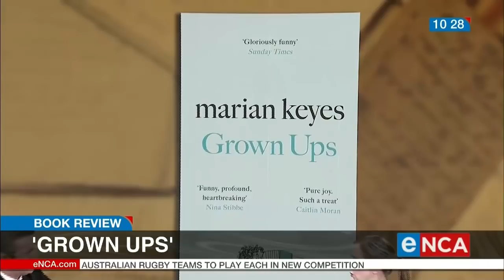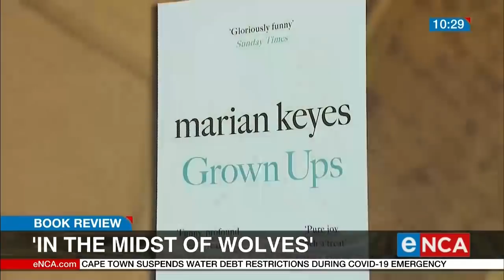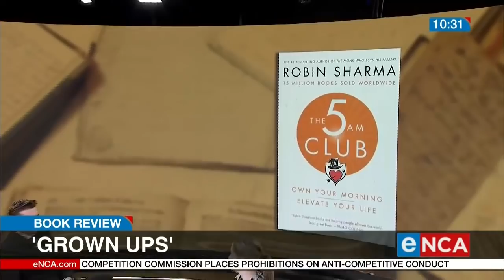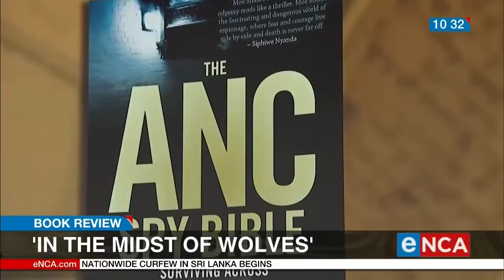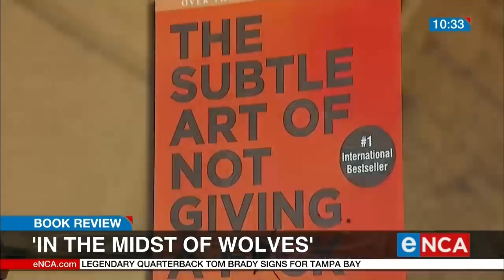Book to keep you busy during self-isolation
Families are complicated. Sometimes you’re close to them, other times they’re best avoided.  Let’s take a closer look at this topic. It was the number one bestseller on the Exclusive Books list for a few weeks, and now, we’ll tell you more about Marian Keyes’ latest novel, “Grown Ups”. We’ll also tell you about some local crime fiction.